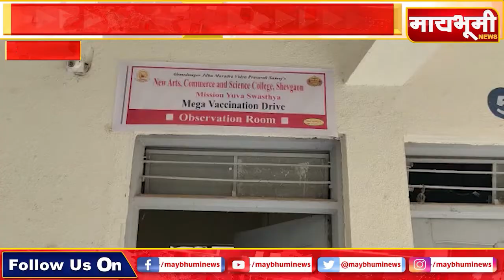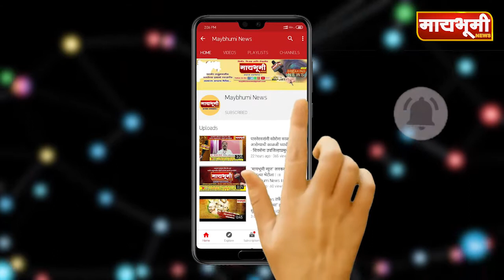शेवगाव-न्यू आर्टस् कॉलेज शेवगाव येथे मिशन युवा स्वास्थ्यचा शुभारंभ.